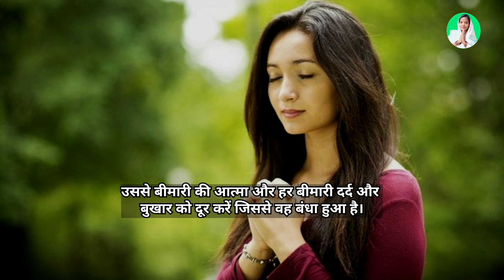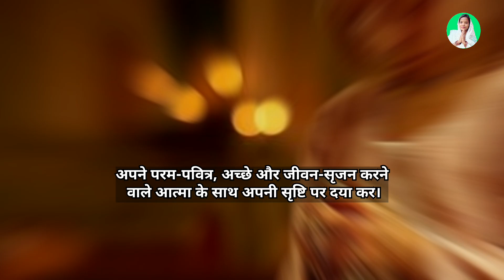प्रभु हर बीमारी दर्द कों दूर करें जिससे वह बंधे है 🛐✝️